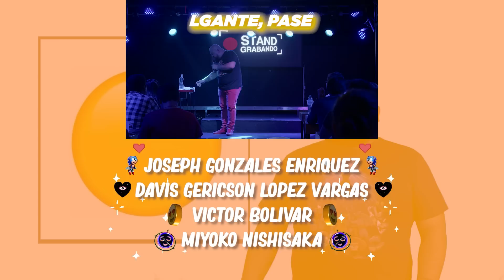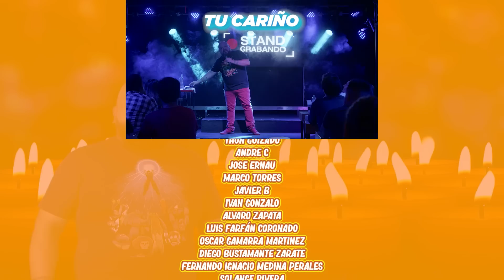REGALOS de SAN VALENTÍN | El Tobi | Stand Grabando